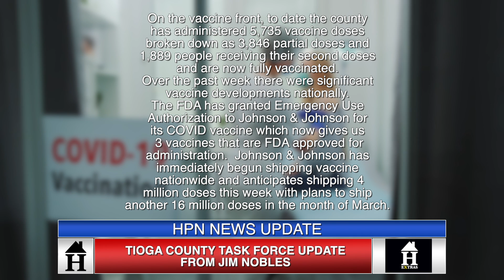HPN Update 03032021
TIOGA COUNTY TASK FORCE UPDATE FROM JIM NOBLES

WELLSBORO LITTLE LEAGUE REGISTRATION IS NOW OPEN